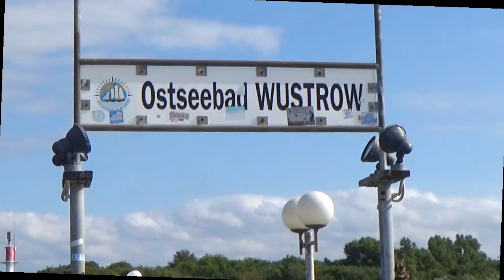Schweinswale vor der Seebrücke Ostseebad Wustrow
Schweinswale (Phocoena phocoena) die Delfine der Ostsee vor der Seebrücke im Ostseebad Wustrow Mecklenburg-Vorpommern Fischland Darß Zingst